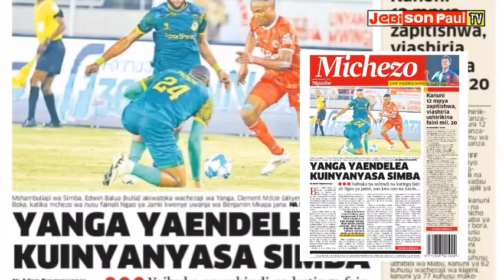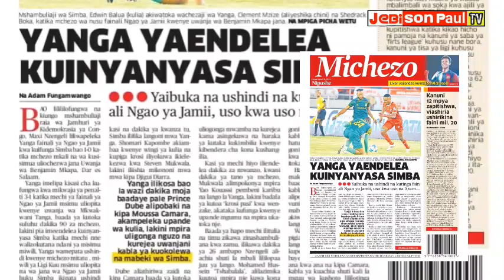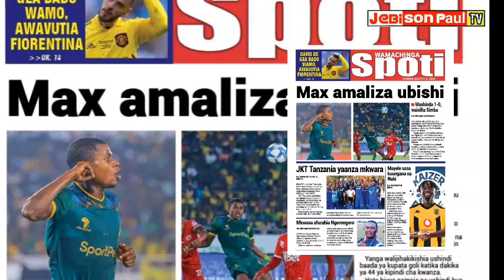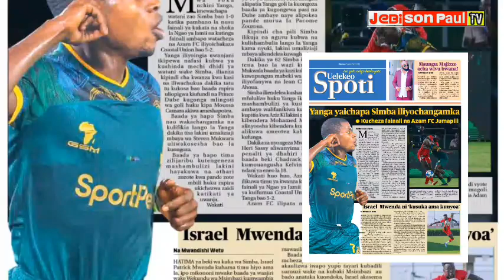MAGAZETI YA LEO 9, AUGUST 2024, KURASA ZA KIMICHEZO HABARI KUBWA SIKU YA LEO